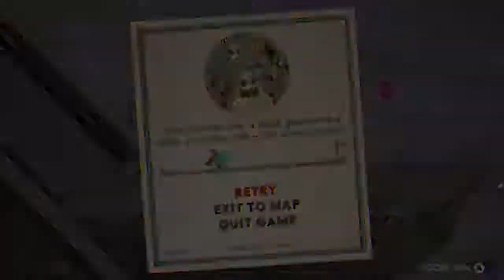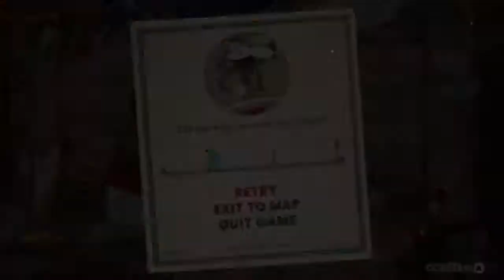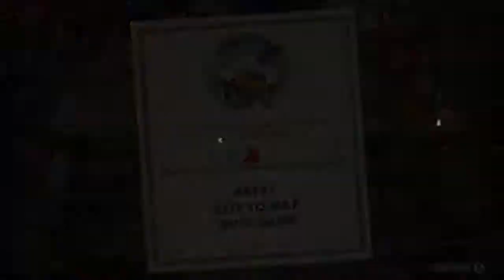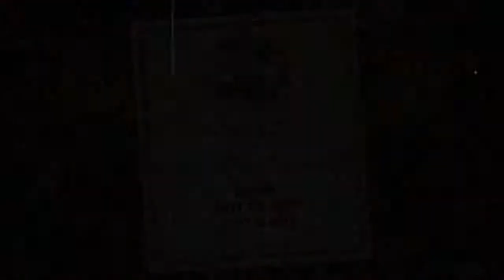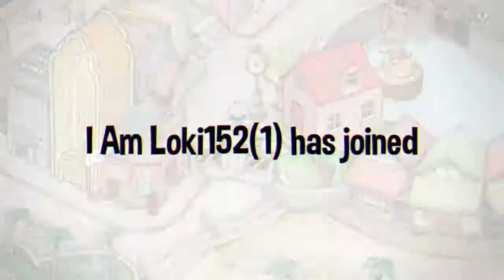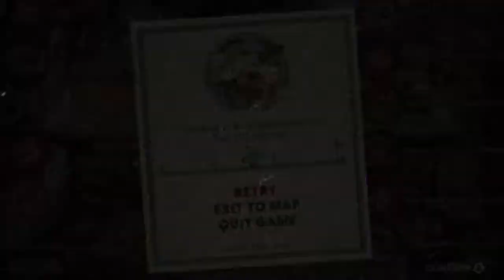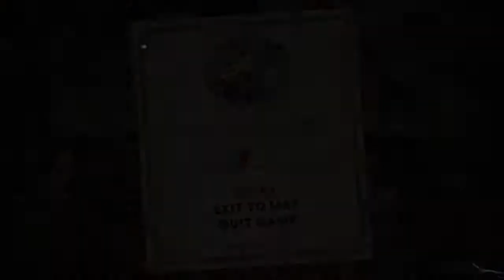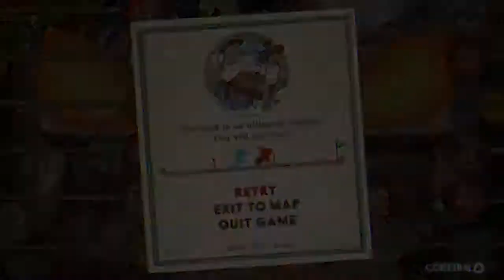Cuphead Ep.20: Bag o' Ds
Facebook: Sunshine and Calamity Gaming